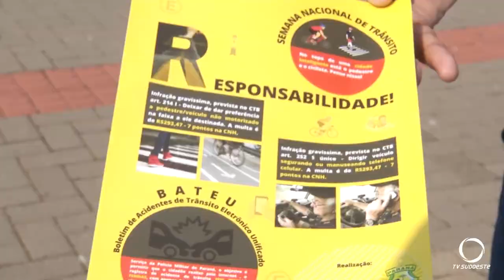Lançada programação da Semana Nacional de Trânsito em Pato Branco